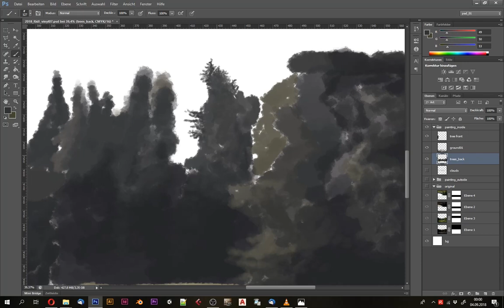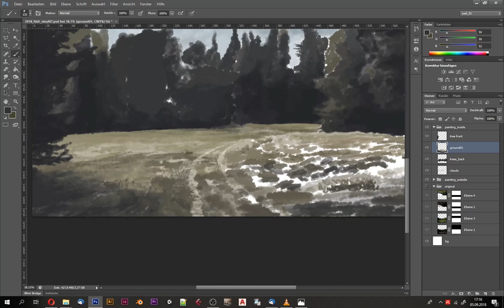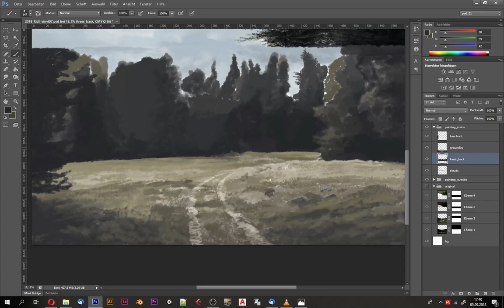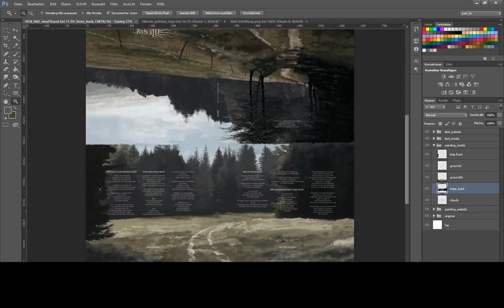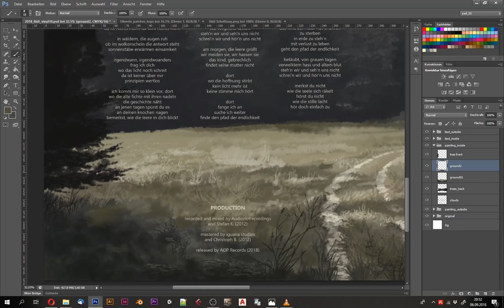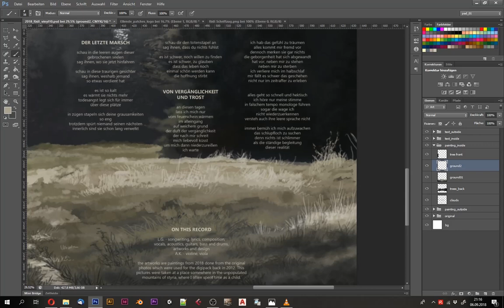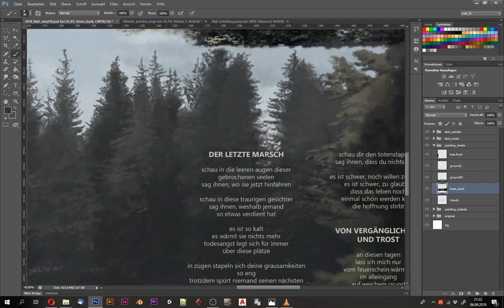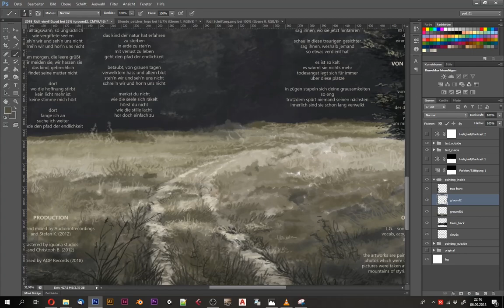Ellende - Making of: Rückzug in die Innerlichkeit (Part 2)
This is a timelapse video sped up by 1000% of the digital painting of Ellendes re-release "Rückzug in die Innerlichkeit" from 2018 by AOP Records. The original photo used for the digipack in 2012 was taken in styria, austria which had a special feeling to the artist he wanted to capture.

Personal Statement:
"Rückzug in die Innerlichkeit is a very special release to me as it was my first attempt putting my ideas out there anonymously and let people enjoy an EP that is deeply rooted in the harsh desolation of black metal and the beauty that lies in nature, loneliness and misanthrophy. It is an important initiator of what Ellende is and may become, walking down a burrow I couldn’t stop exploring until this very day."
L.G.

Songs in the video:
Ellende - Rückzug in die Innerlichkeit (0:00)
Ellende - Pfad der Endlichkeit (5:29)